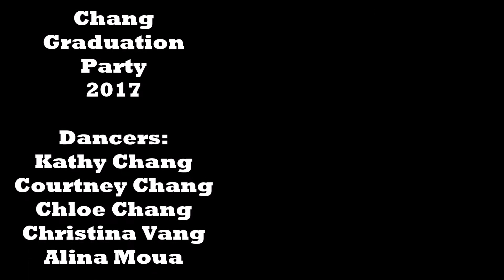NC Chang Graduation Party 2017 - Laim Txias Hmong Dance - Peb Hmoob Vam Meej Lawm Tiag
Two long weeks of hard work. Thanks to Honey Chang and Auntie Xor for all the time and effort.